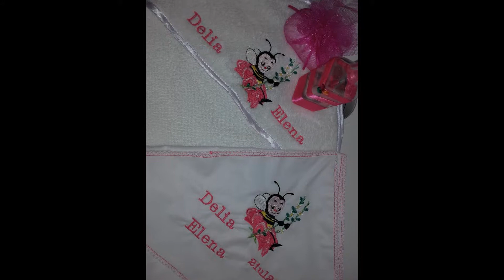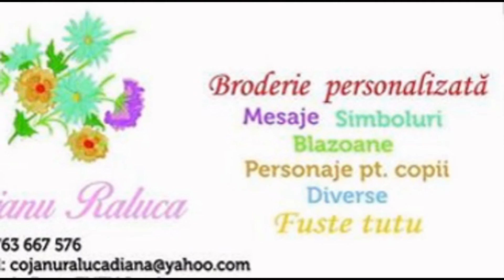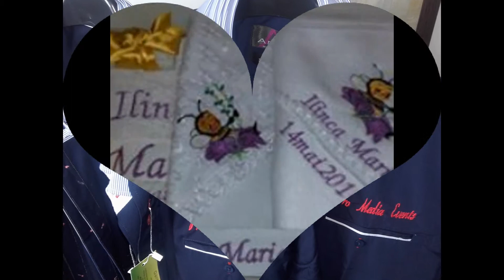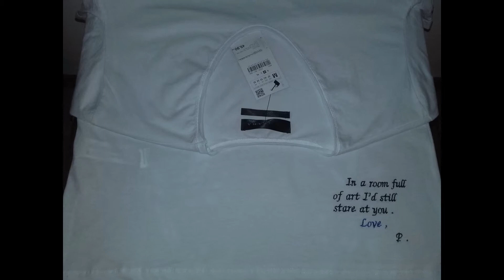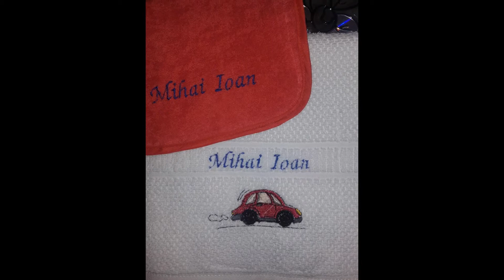TRUSOURI BOTEZ ,FUSTE TUTU ,ETC